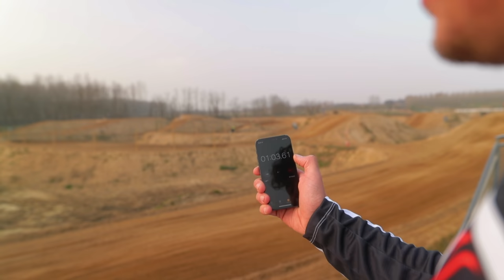RIDING THE SICKEST MX FACILITY IN EUROPE! MX CRASH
The third and final episode of our little Italian road trip brings us to Ottobiano Motorsports. This place is insane! We ride all 3 main mx tracks and have an intense go kart battle!

** The new 2022 GP gear I'm wearing will be available from my own online store from Thursday 31st March!!

I plan to try and create weekly videos from the best tracks / riding spots I can find!

This channel is mostly about Motocross, Supercross and a bit of mountain biking and pit bikes. Check out some of the onboard videos riding my KTM SX 150!

I now have my own online store, stocking some of the coolest MX brands in the industry! You can help support my riding by checking out the shop.

I will also do my best to reply to all of your guys, so make sure to leave some comments of where you think I should ride next!